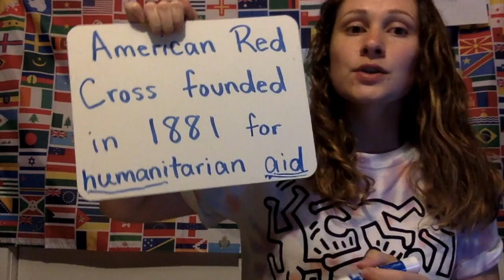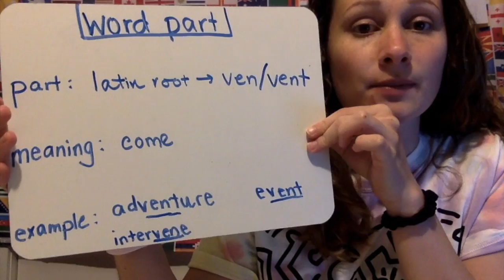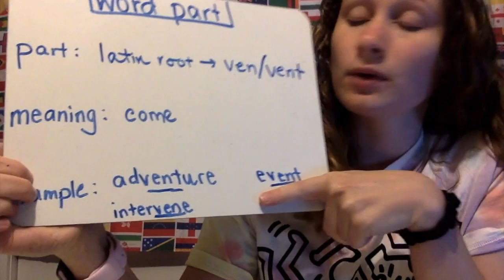May 20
question, this day in history, word part, joke, wonder precept, story cube, mindful challenge